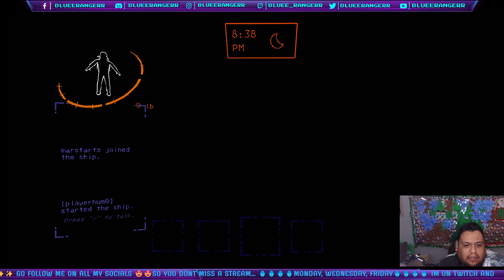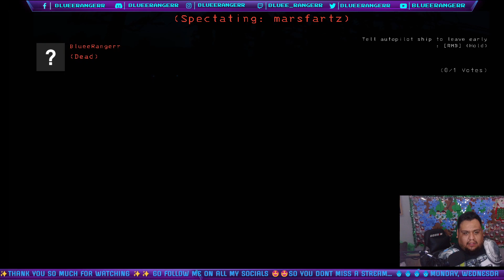"Jingle Spells and Shots: Our Lethal Holiday Adventure!"